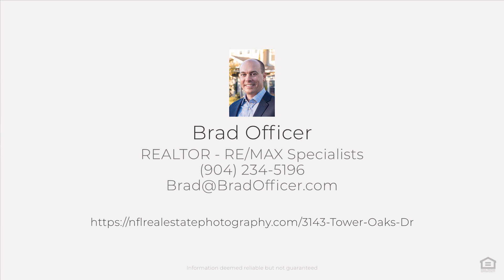3143 Tower Oaks Dr, Orange Park, FL